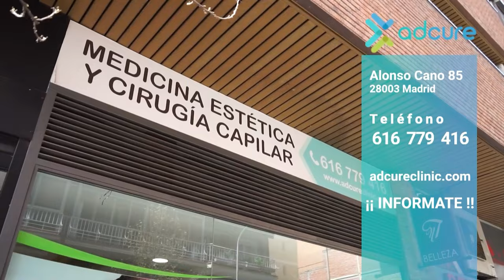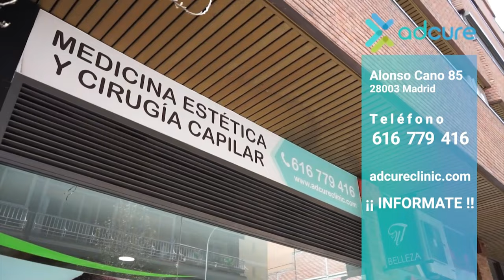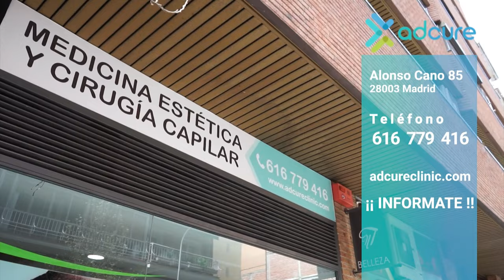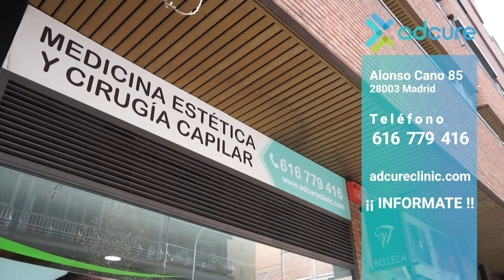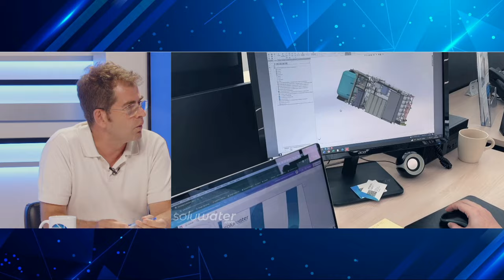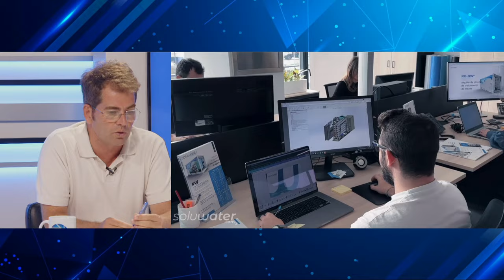Dependencia emocional y entrevista a Ismael Aguado de Transgruma